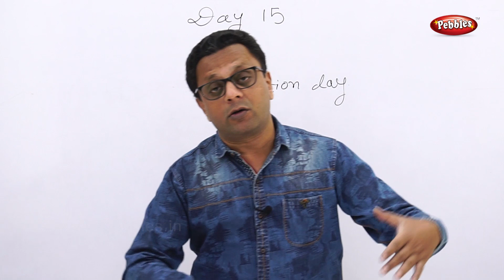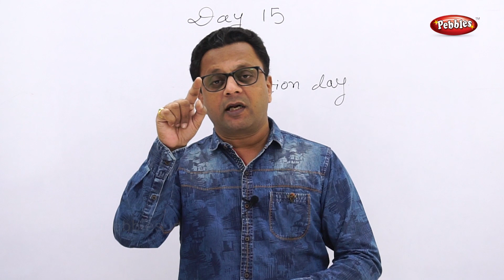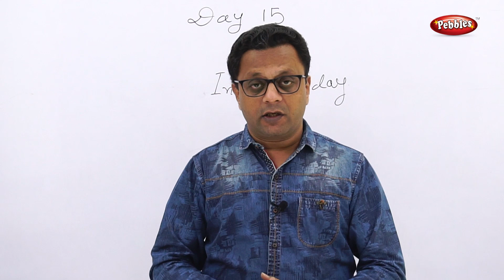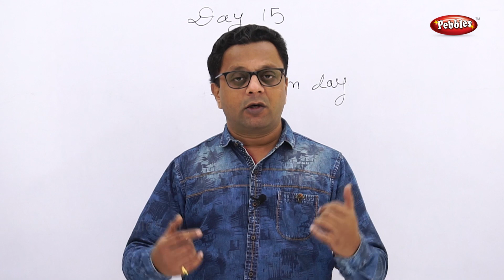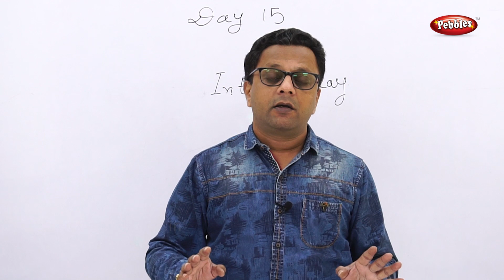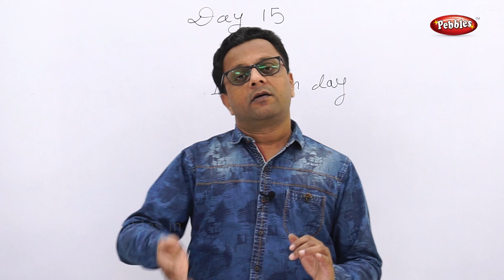Best Personal Development Course || Self Improvement || Hindi Video || The Intuition Day|| Day 15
This will encoursge me to make more courses as per your demand.

🌟 Hey there, wonderful viewers!

I just want to start by saying a huge thank you for being here and supporting my videos. Your love and encouragement mean everything to me.

I've noticed how much you've enjoyed my courses on the '48 Laws of Power' and 'Personality Development', and it warms my heart to know that they've been helpful to you.

But here's the thing: I really want to create even more courses that you'll love, ones that really speak to your needs and dreams. And to do that, I need your help.

I've decided to take the leap and launch my courses on a Mobile App alongside YouTube. This way, you can learn without any annoying ads popping up and interrupting your flow. And don't worry, the course fees will be super low, just enough to cover the expenses of running the app.

Your support in buying these courses would mean the world to me. It would show me that you believe in what I'm doing and that you want me to keep going.

I'm overwhelmed by all the comments and messages you've been sending me, even after all these years. It's incredible to see how much we've connected, and I wish I could respond to each and every one of you personally. But sadly, it's just not possible on YouTube.

That's why I'm so excited to announce that I'm starting a Telegram group just for all of you. It'll be a place where we can chat, share ideas, and support each other on this journey.

So, if you're ready to invest in yourself and join our amazing community, please consider buying my courses and joining our Telegram group. I promise it'll be worth it.

Thank you from the depths of my heart for your unwavering support. Let's create magic together!

सबसे पहले, मैं यहां मेरे वीडियों का समर्थन करने के लिए आप सभी का बहुत-बहुत धन्यवाद करना चाहता हूँ। आपका प्यार और प्रोत्साहन ही मेरे लिए सब कुछ है।

मैंने देखा है कि आपको '48 Laws of Power' और 'Personality Development' कितने पसंद आए है, और यह जानकर मेरा दिल खुश हो गया है कि ये आपके लिए मददगार रहे हैं।

मैं वास्तव में और भी ऐसे कोर्सेज बनाना चाहता हूँ, जो आपको पूरी तरह से प्रेरित करें और आपकी आवश्यकताओं को समझें। और उसके लिए, मुझे आपकी मदद चाहिए।

मैंने निर्णय लिया है कि मैं अपने कोर्सेज को यूट्यूब के साथ-साथ एक मोबाइल एप पर भी लॉन्च करूं। इस तरह, आप बिना किसी विज्ञापन के सीख सकेंगे। और चिंता न करें, कोर्स शुल्क बहुत ही कम होगा, बस एप चलाने के खर्चों को ही कवर करने के लिए।

आपका इन कोर्सेज को खरीदना मुझे बहुत प्रेरित करेगा। यह मुझे दिखाएगा कि आप मेरी कोशिशों में विश्वास करते हैं और आप चाहते हैं कि हमारा संबंध और भी मजबूत हो ।

आज सात सालों बाद भी मुझे हर रोज सैंकड़ों कमेंट्स आते रहते है। इसके लिए मैं आपका बहुत बहुत आभारी हूँ और मैं चाहता हूँ कि मैं प्रत्येक कमेन्ट का प्रत्युत्तर दे सकूं। लेकिन अफसोस, यह यूट्यूब पर संभव नहीं है।

इसलिए, मैं हमारे सभी दर्शकों के लिए एक टेलीग्राम समूह शुरू कर रहा हूँ। यह एक ऐसा स्थान होगा, जहां हम बातचीत कर सकेंगे, विचार साझा कर सकेंगे, और एक-दूसरे का समर्थन कर सकेंगे।

हमारे शानदार समुदाय में शामिल होने के लिए, कृपया मेरे कोर्सेज खरीदने की सोचें और हमारे टेलीग्राम समूह में शामिल हों।

धन्यवाद।

आपका मित्र
डॉ. राजेश पटवर्धन